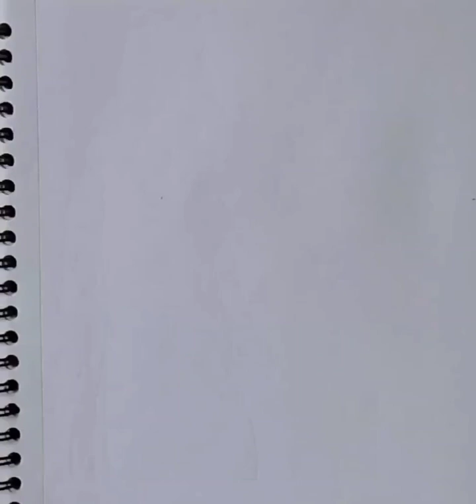Easy drawing....//Independence Day Special Drawing 😊🇮🇳